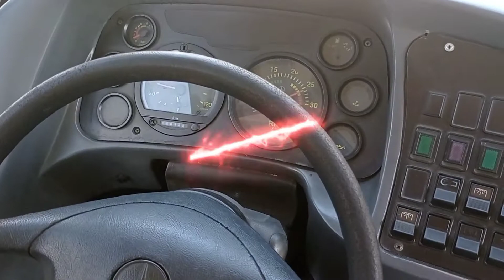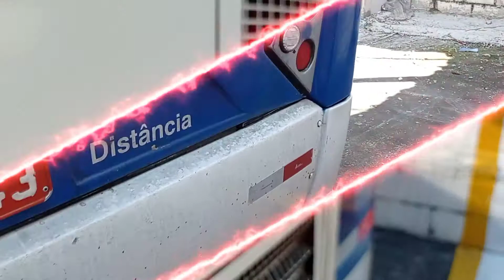MOSTRANDO OS VEÍCULOS DA EMPRESA (PARTE 1)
Em breve farei outros vídeos com outros modelos de ônibus
Esse é um Mercedes Bens O500U
Carroceria Caio